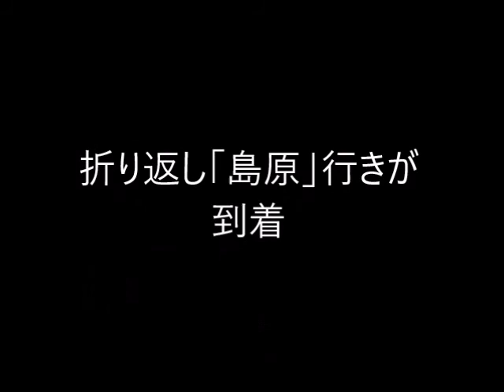島原鉄道「島原港」駅発着